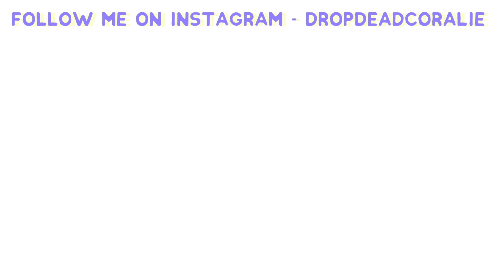Week Of Workouts - Running, HIIT, Hiking and more!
Here is a typical week of workouts. From running, hiking, hiit, cardio, abs and everything in between!
Every week is different, but they tend to look something like this!

Use this link to get 2 months of Skillshare premium for FREE and learn my Instagram and motivation secrets!